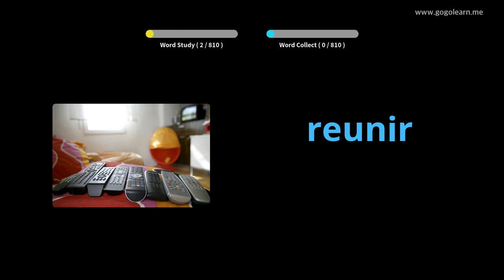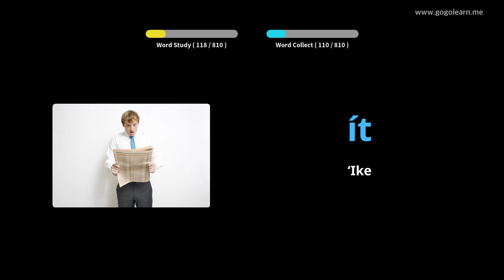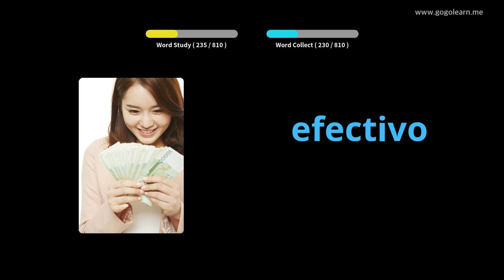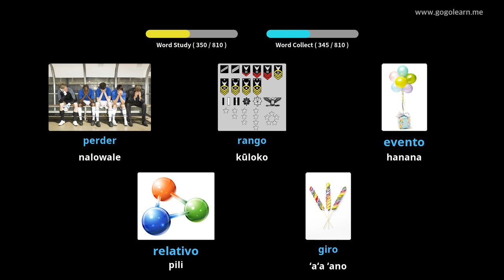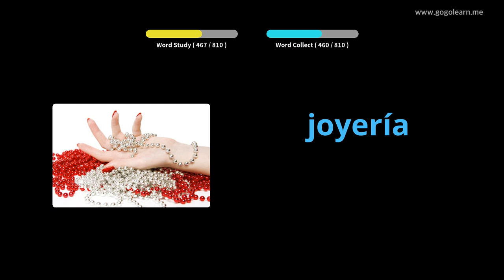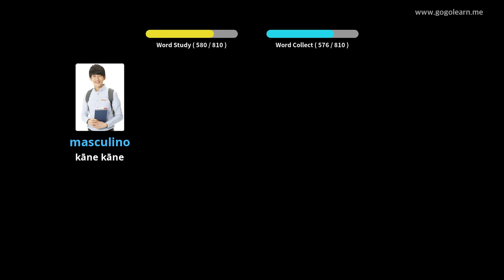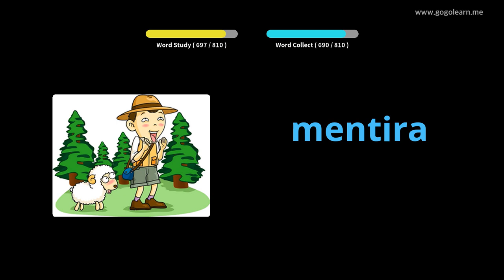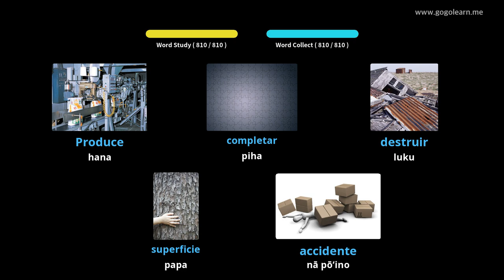Ke hoʻolohe ʻana nei me Palapala kikowaena a ʻoiai e hiamoe ana |Golearn